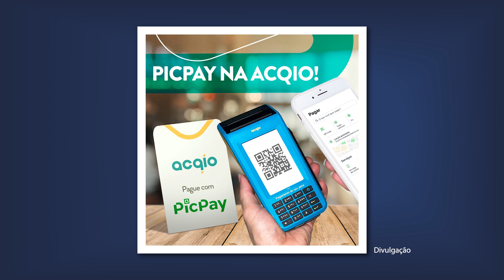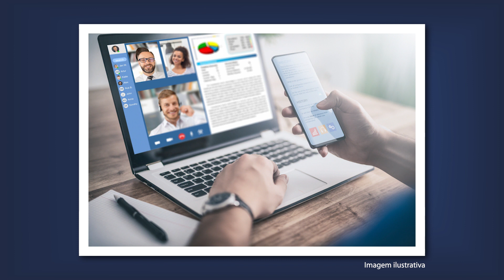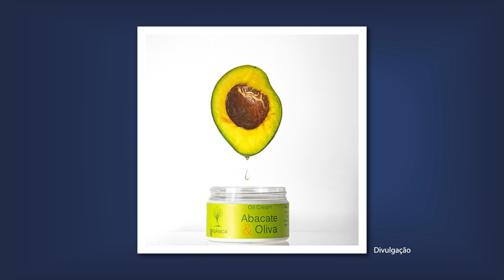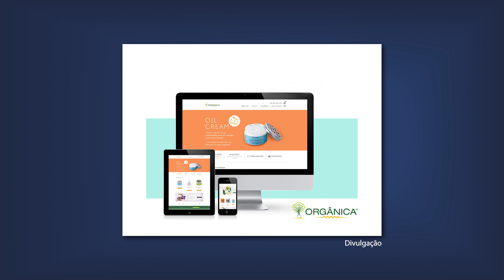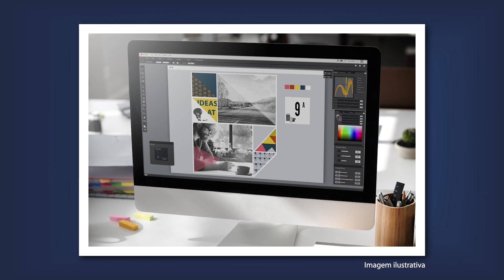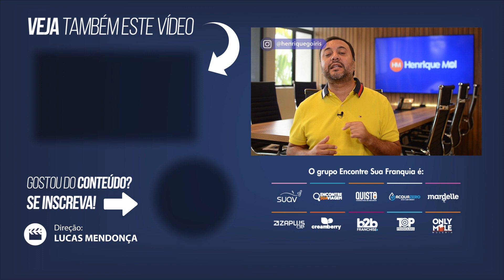4 Microfranquias LUCRATIVAS 😱Abra com até R$ 30 mil 🚀SUPERLUCRO investindo a partir de R$ 8 mil😱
No vídeo de hoje você vai conferir 4 microfranquias para abrir investindo até R$ 30 mil, Se procura uma franquia simples com investimento baixo, uma das opções que separamos pra você hoje deve agradar. Tem até franquia que custa a partir de R$ 8 mil. Veja só as 4 microfranquias para abrir investindo até R$ 30 mil: franquia de pagamentos Acqio, franquia de educação e universidade Uniube, franquia Limpeza com Zelo e franquia de cosméticos Orgânica. Qual dessas você já ouviu falar?

Se quer uma franquia barata e lucrativa para abrir e ter retorno do investimento, uma dessas opções de microfranquias até 30 mil vai ser a melhor pra você.

Já clica em inscrever-se, para ficar por dentro dos próximos vídeos aqui do canal!

Henrique Mol é empreendedor nato, fundador e Presidente do grupo Encontre Sua Franquia, que possui atualmente mais de 1.500 operações em todo o Brasil. Atuando em diversos setores, faz parte do grupo as marcas: Encontre Sua Viagem (Agência de Viagens), Mardelle (Moda Íntima), Quisto (Corretora de Seguros), SUAV (Beleza e Estética), Acquazero (Estética Automotiva), Cream Berry (Açaí), Only Mule (Bebidas) e também a Zaplus (Distribuidora).

*ENTRE EM CONTATO COM A FRANQUIA QUISTO*